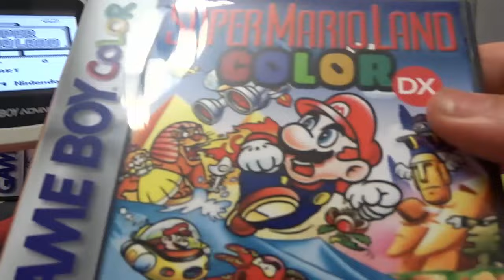Super Mario Land DX Color